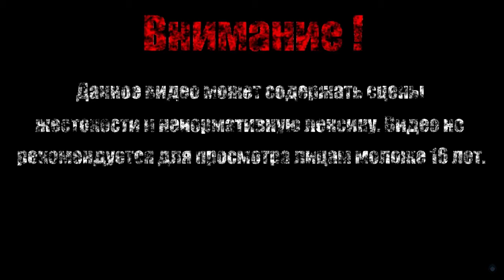НА ШИФУ НАПАЛИ【Kung-Fu Panda】#11